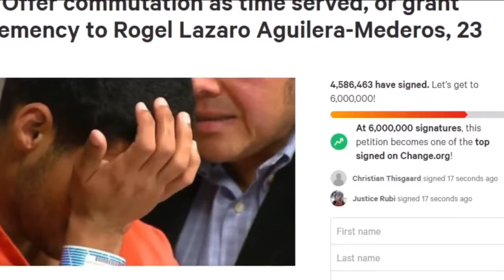Truck driver's attorney talks to motion to reconsider 110 year sentence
Check out the camera that was used to record this news video and you can also use it for Vlog videos and many more:

Video Camera Camcorder, VAFOTON 1080P 30FPS 24MP 2021 New Upgraded Vlogging Camera for YouTube 16X Digital Zoom 3.0" 270° Rotation Screen Vlog Camera with Microphone Stabilizer Remote Control